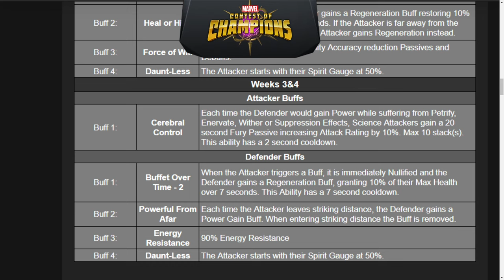SEMANA 3 Y 4 MEJORES ATACANTES Y DEFENSORES | CAMPOS DE BATALLA | MCOC